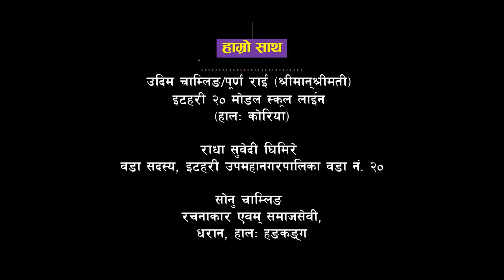Disabled People लाई Hamro Saath (04) घरको खिएको चुने छानो फेरियो | Disabilities Stories | Solti TV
About Content (Video):
हाम्रो साथ:
१). ५ प्रति टिन । (८ फुट, २६ गज)
२). २५ केजी चामल ।
३). २० केजी चिउरा ।
४). एक कार्टुन चाउचाउ ।
५). दुई मिटर फम मेट ।
६). एक प्रति मच्छरदानी (झुल) ।
इटहरी १, पोखरी डिलका अपांग, अशक्त र आवाजविहिन २८ वर्षीय चन्दन राजधामीको बुवा अर्की आमा लिएर अलगै बस्छन् । चन्दनको घरको छानो खिएर चुने भएको छ । खानालाई लकडाउनले समस्या छ । चन्दन र चन्दनको विरामी आमालाई
साथ दिनेहरु,

1). श्री उदिम चाम्लिङ र श्रीमती पूर्ण राई (समाजसेवी), तरहरा, हालः कोरिया । (५ प्रति टिनको छानो । ८ फुटे, २६ गज । जम्मा पाँच हजार रुपैयाँ) ।
2). श्रीमती राधा सुवेदी घिमिरे, (वडा सदस्य), इटहरी उपमहानगरपालिका वडा नं. २० । (२५ केजी चामल) ।
3). श्रीमती सोनु चाम्लिङ (रचनाकार एवम् समाजसेवी), धरान, हालः हङकङ्ग । (सन्तोष कुमार चौंधरीलाई ग्याँस चुलो र सिलिण्डर । चन्दनलाई २० केजी चिउरा, फम मेट, झुल ।)
4). र, हाम्रो साथ, मानवीय सहायत अभियानको स्टोरबाट एक कार्टुन चाउचाउ ।

साथ दिनुहुने सम्पूर्ण मान्यजनहरुमा, हार्दिक धन्यवाद ।
श्री शिब रुम्दाली राई
(संयोजक)
हाम्रो साथ (भोकै नरहून कोही),
मानवीय सहायता अभियान,
सुनसरी ।

Digital Branding:
"CHUIYA"
Maina Home,

Subsidiary:
N.G. Entertainment
MAINA HOME (Solti Market)
Nabin Village

Operation:
Subin Gurung

Producer:
Samsher Gurung.

Assistant:
Shambu Yadav

Chief Correspondent:
Dhruba Bhandari

Director/Executive Producer
Nabin Gurung (Solti)